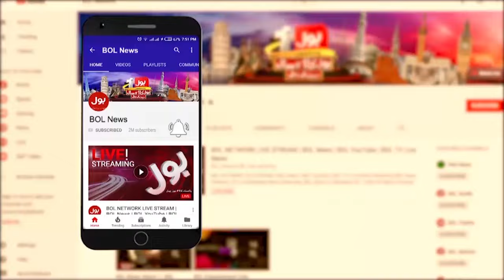9 May Tragedy Undeniable Evidence | BOL News Bulletin At 3 PM | Imran Khan In Big Trouble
9 May Tragedy Undeniable Evidence | BOL News Bulletin At 3 PM | Imran Khan In Big Trouble